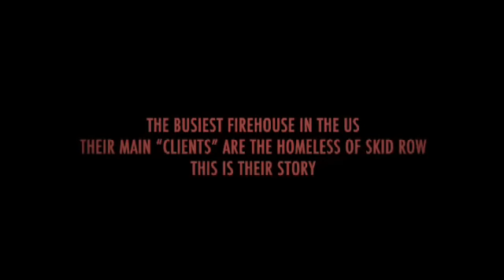LAFD Station 9 NEW Trailer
video was updated and released October 2009